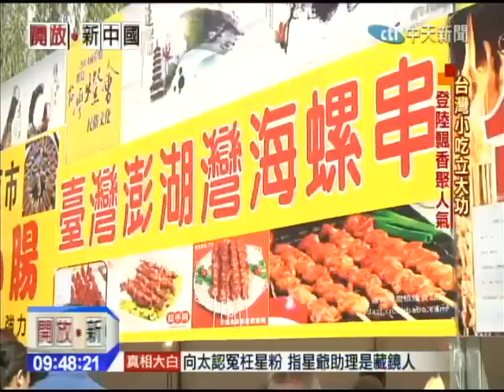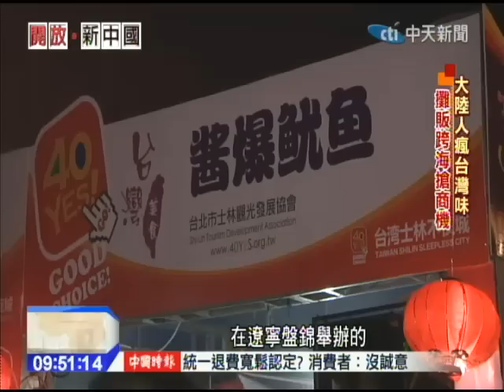2014.10.26開放新中國／台灣小吃前仆後繼 搶攻大陸飄香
被龐大市場所吸引的台灣的小吃，很早就被大陸各地民眾所喜愛，不只是陸客來台灣一定要品嚐，近年台灣各大夜市，也前仆後繼到大陸辦活動，美食節一場接著一場，希望能有一天，台灣的美味能夠深入各地，搶賺人民幣。